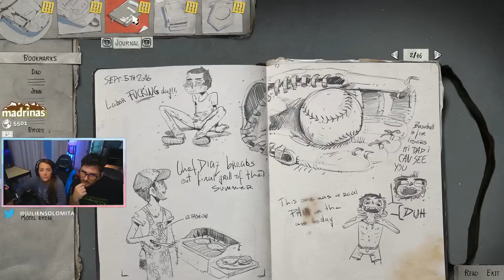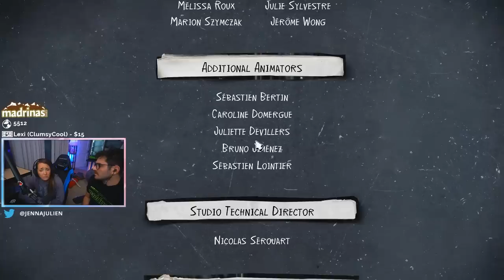Life is Strange 2 Episode 2 Part 2 Playthrough!